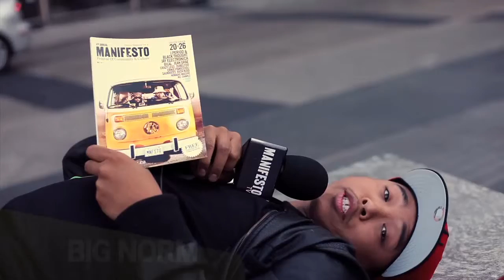New Era Presents; The Official Manifesto After Party, in association with Stylus